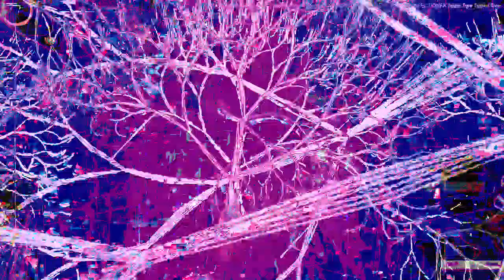[EPILEPSY WARNING] Movie 23 04 04 12h02m25s *Photosensitivity Warning*